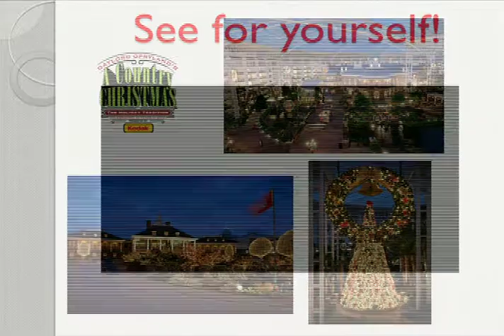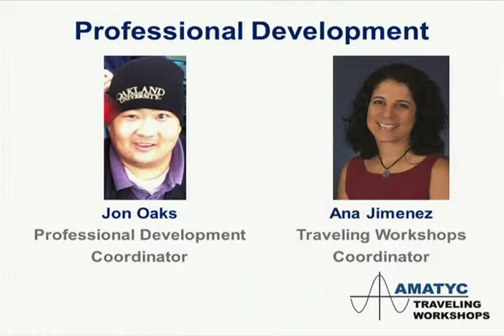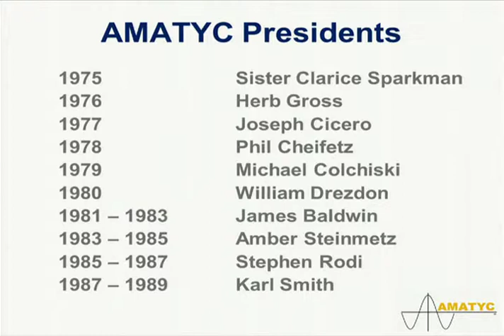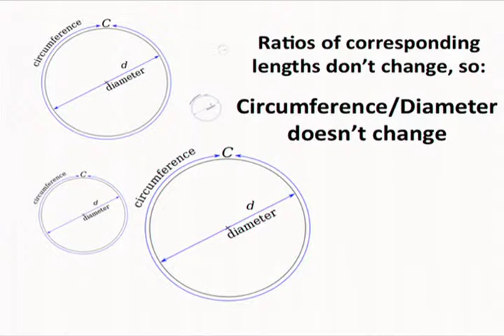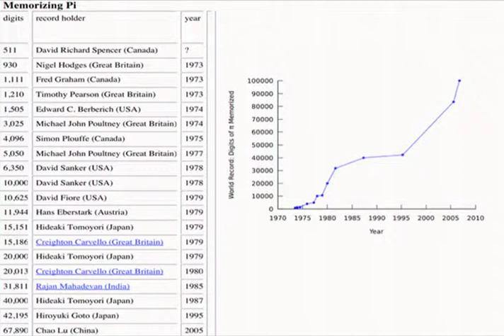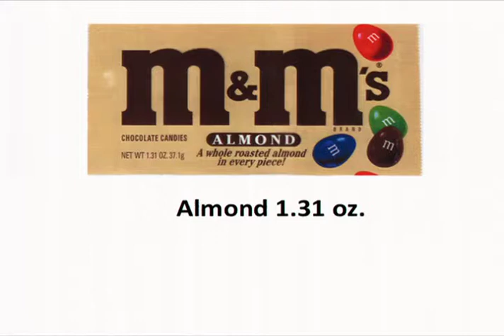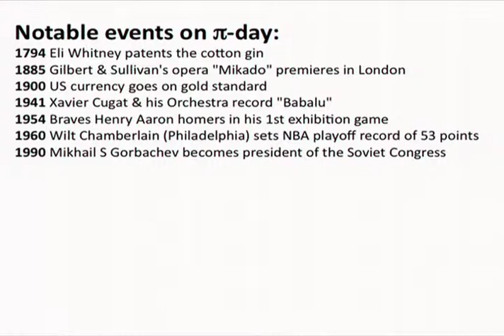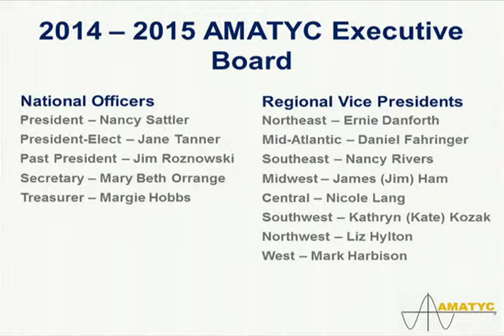AMATYC 2013 Breakfast GS